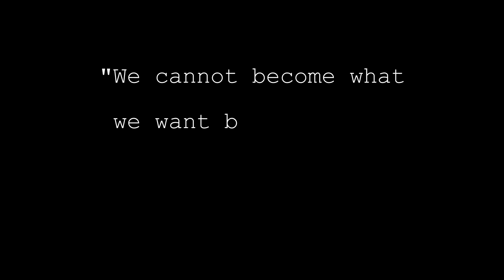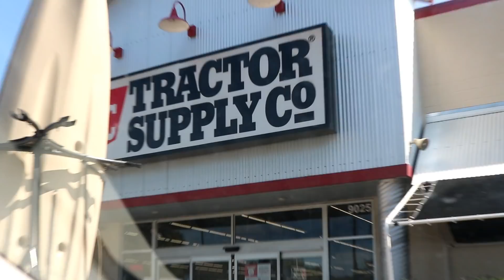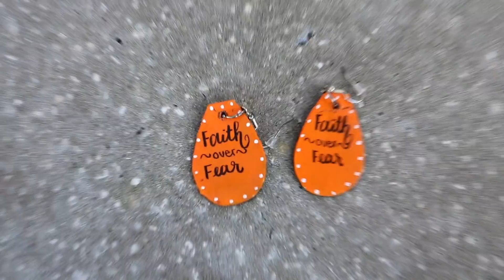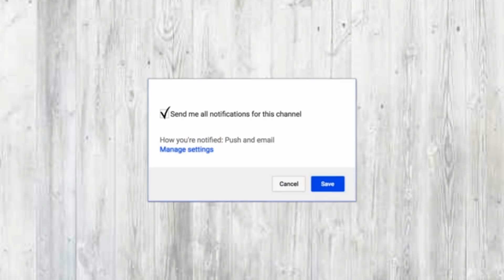NEW ANIMAL!!! Meet Nala♥ Updates on Our Little Farm | Cute Animals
Hey beautiful people! Thank y'all so much for all of your support during my short break! I'm so happy to be back! ♥ Today I introduce y'all to our new highland, Nala! We love her so much! I hope y'all enjoy!

ShopSimplyHal Here!!!

♥ Social Media ♥

Love y'all,
Hannah (Hal)